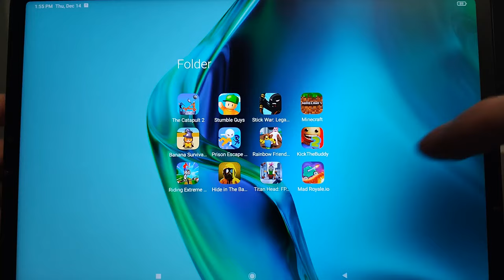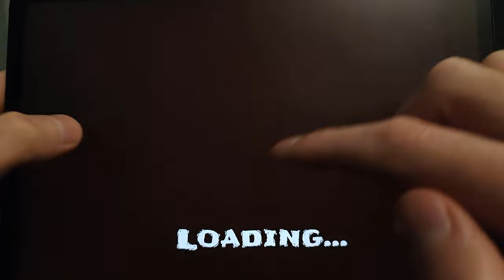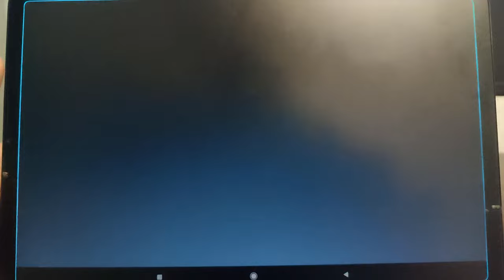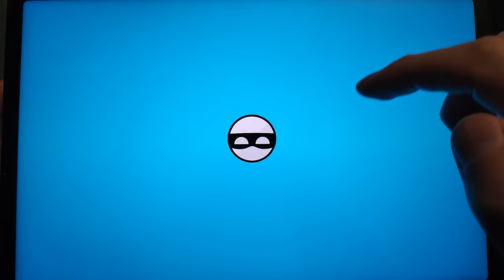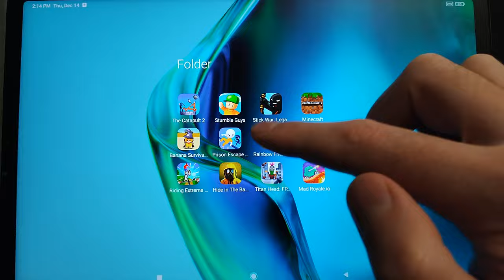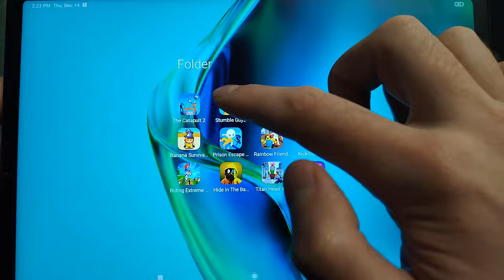Minecraft,Stick War Legacy,The Catapult 2,Stumble Guys,Rainbow Friends,Banana Survival Master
Minecraft,Stick War Legacy,The Catapult 2,Stumble Guys,Rainbow Friends,Banana Survival Master,Mad Royale.io,Kick the Buddy 2,Hide in The Backroom,Prison Escape 3D,Riding Extreme 3D,Titan Head FPS Shooting